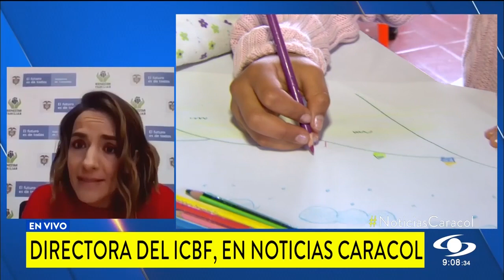Muertos 'reclamaron' 28 mil mercados en la pandemia: así destapó la Contraloría esta olla podrida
Iban para niños necesitados, pero no está claro en manos de quién terminaron. ICBF abrió indagación a operadores en 38 municipios.

Luego de que se revelara que 15.000 muertos "recibieron" en plena pandemia del coronavirus COVID-19 más de 28.000 mercados para niños atendidos por el Instituto Colombiano de Bienestar Familiar, la directora de Información, Análisis y Reacción Inmediata de la Contraloría, María Fernanda Rangel, contó cómo se detectaron los casos.